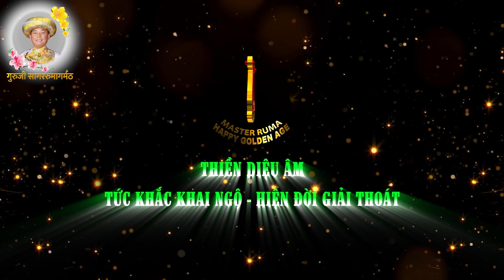Bài kệ - ĐÓN HẠNH PHÚC TỪ TRÁI TIM RUMA